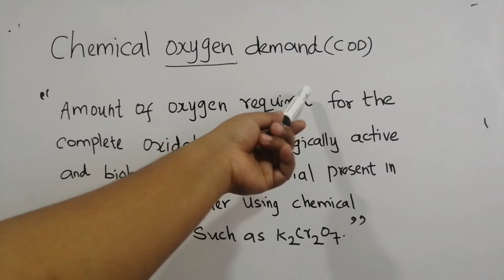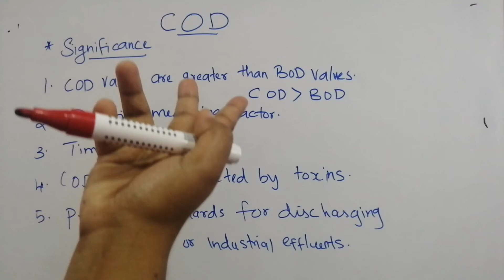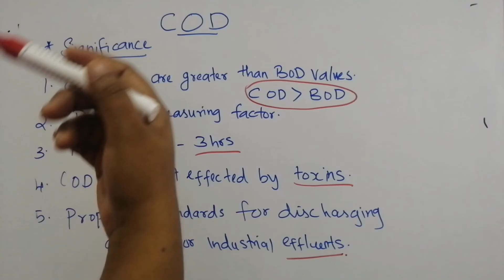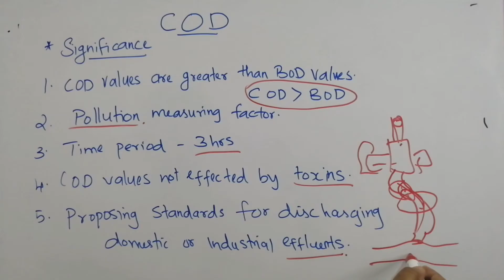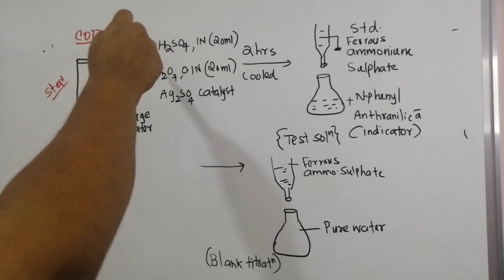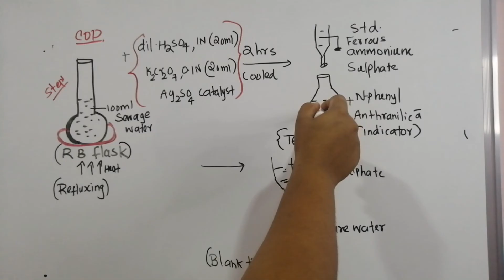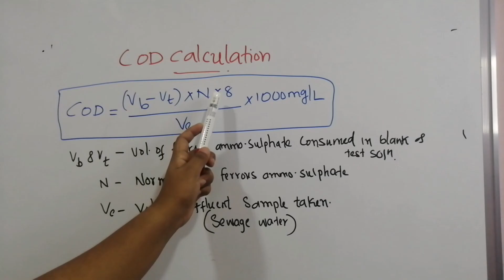KTU-ENGINEERING CHEMISTRY ◼️CHEMICAL OXYGEN DEMAND ◼️COD◼️ WATER TECHNOLOGY ◼️